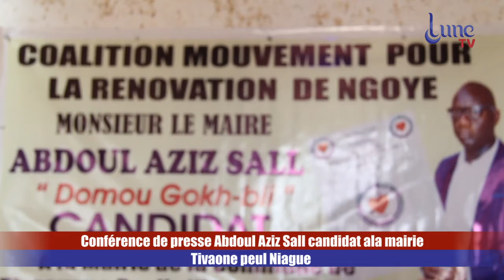Conférence de presse Abdoul Aziz Sall candidat ala mairie Tivaone peul Niagu